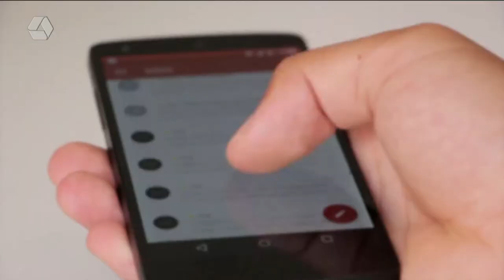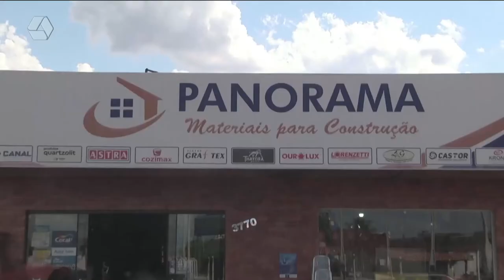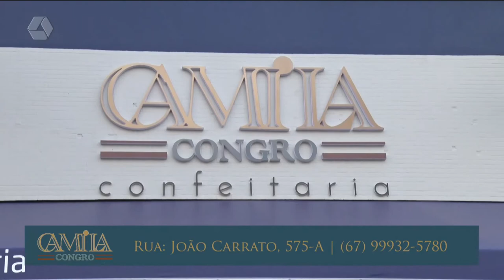Pulseira de Prata 06/04/2022